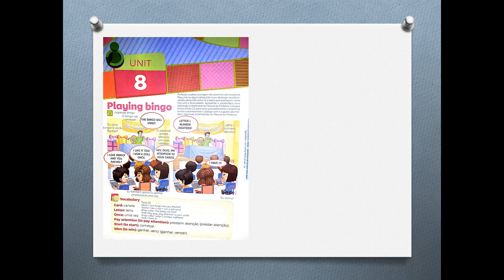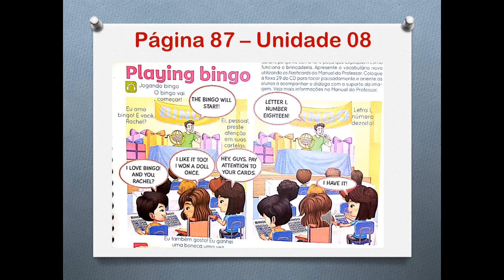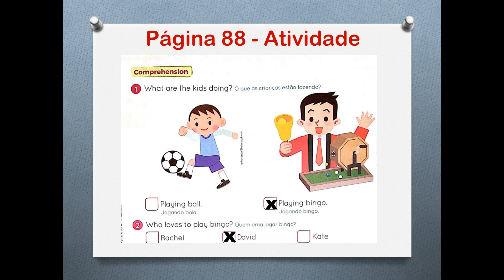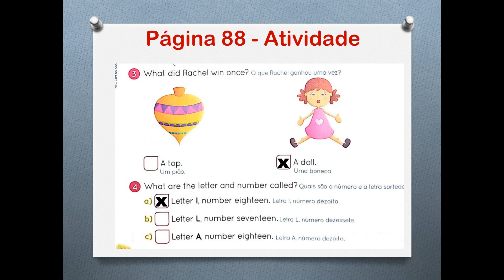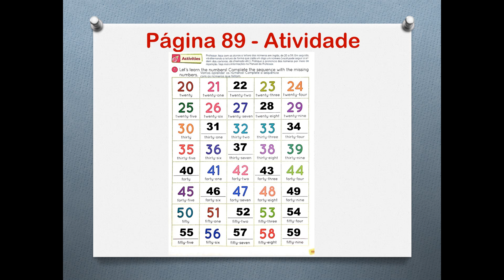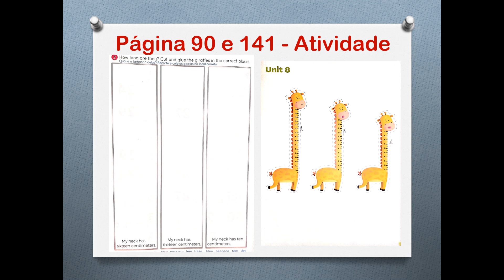3° Ano - Inglês (26/10)